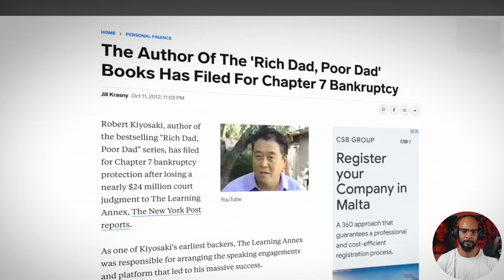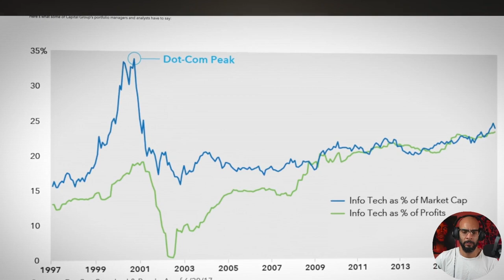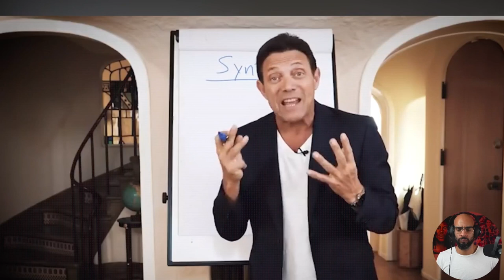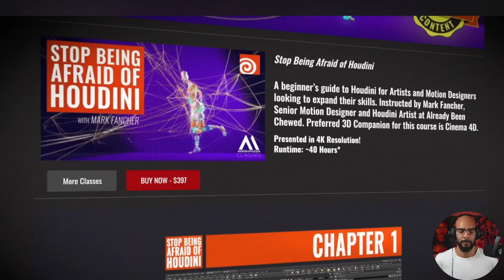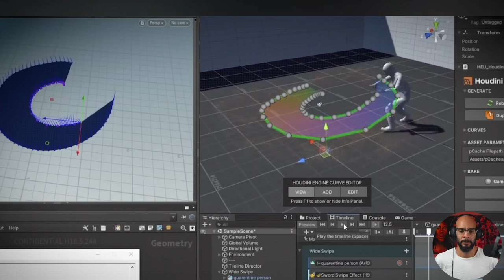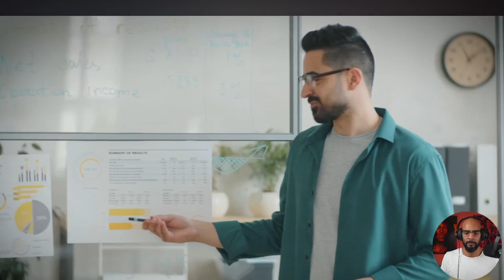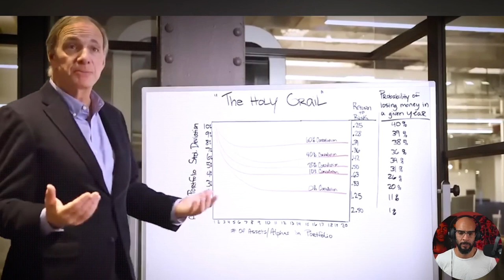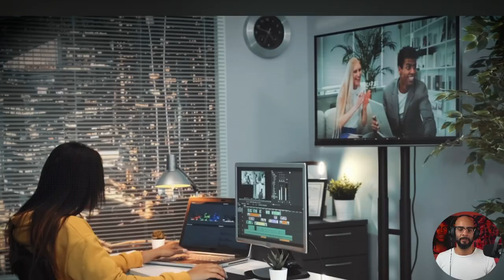This Is HOW TO Spot A Fake Guru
Reacting to How To Spot A Fake Guru and their tactics. Gurus in the finance space has become a trendy way to diminish your portfolio while making them rich. Here is my reaction to @JohnCooganPlus   Fake Gurus: Where is the Line? Video

Welcome to TRADING WITH A DUMMY, entertainment educational channel focusing on investing in the stock market with monthly interviews with financial literacy influencers, monthly trading group reviews, educational sessions, Vlog and more.